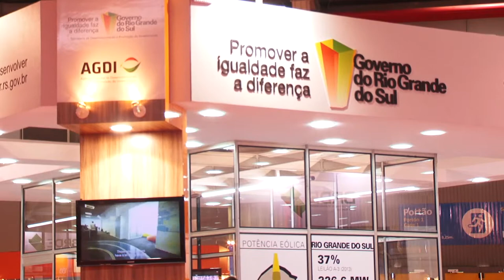RS apoia produção de energias renováveis na feira Renex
Políticas do Governo do Estado de indução da pesquisa e produção de energias sustentáveis ganharam visibilidade internacional. Na Fiergs se encerra nesta sexta-feira (29) a feira de energias renováveis, Renex South América. É a primeira vez que o evento acontece no Brasil. O Rio Grande do Sul produz 20% do biodiesel do Brasil e poderá ser fornecedor de biojet.